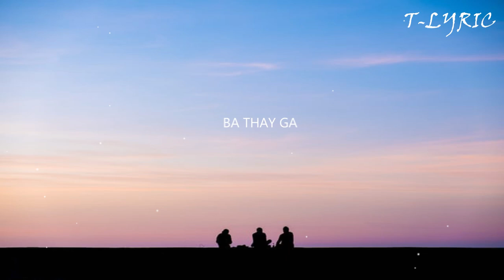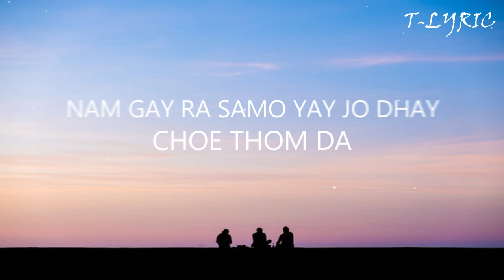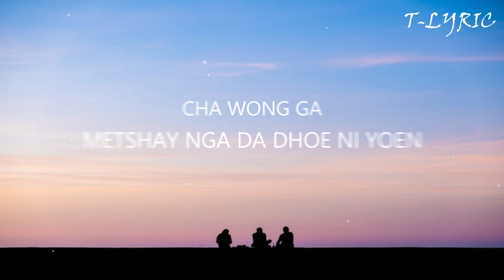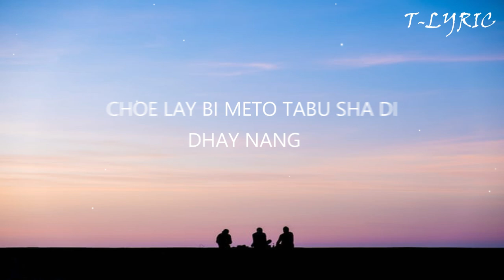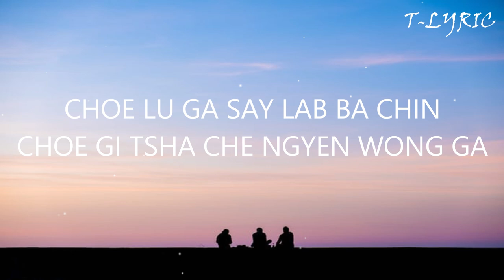TSOMPAPO 2 By Tshering Yangdon | Sonam Choki | Lha Dorji | Deki Lhamo | Lyric Video | T - Lyrics